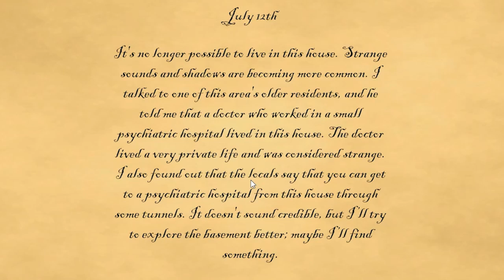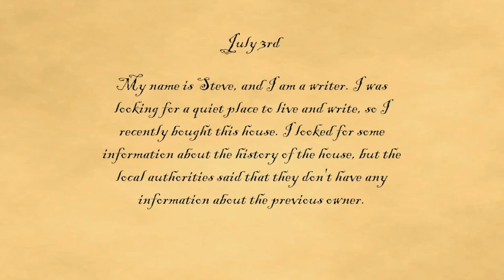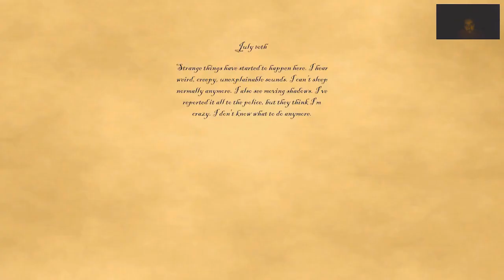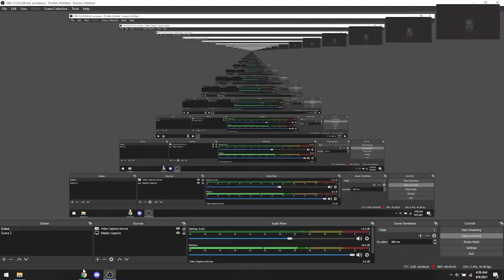UNDISCOVERED HOUSE...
As I was heading home from work, some random creature caught me off guard and I totally wrecked my car... I legit need help not gonna lie...